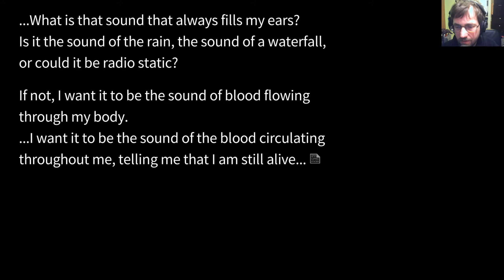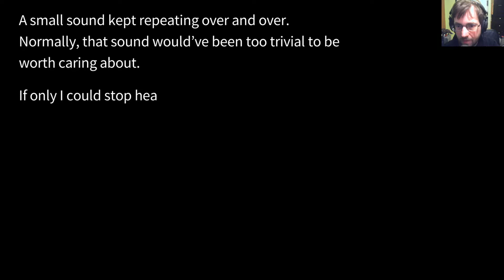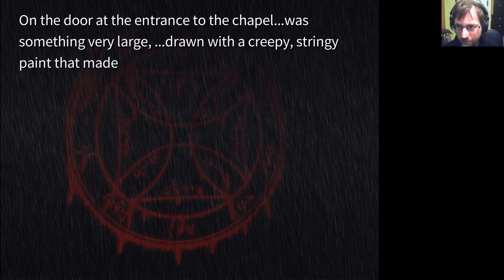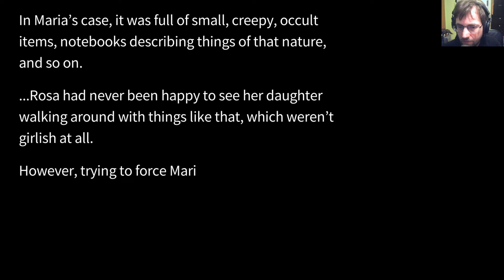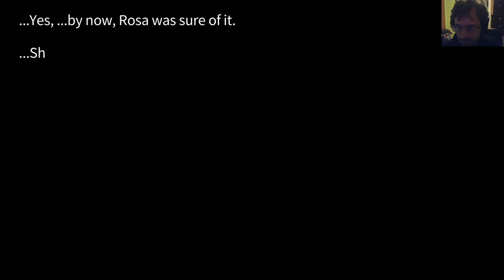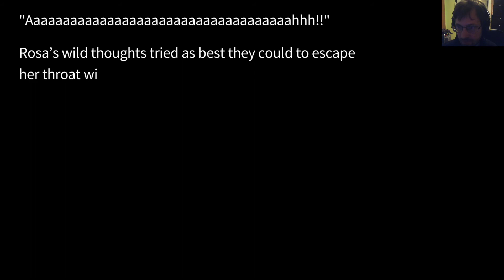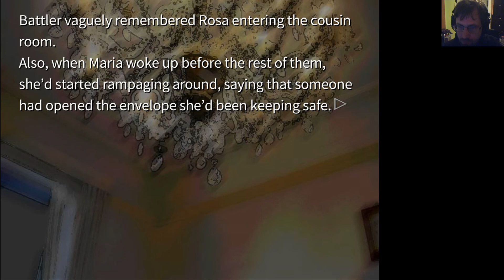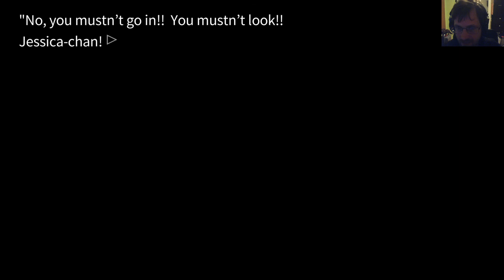Umineko: When They Cry (BLIND) – 36: Happy Halloween!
Happy Halloween! Yaaaay!

Video: 3/4